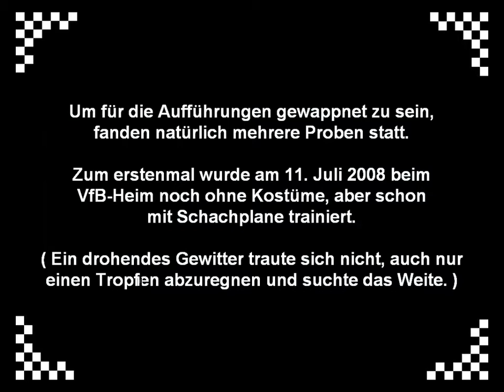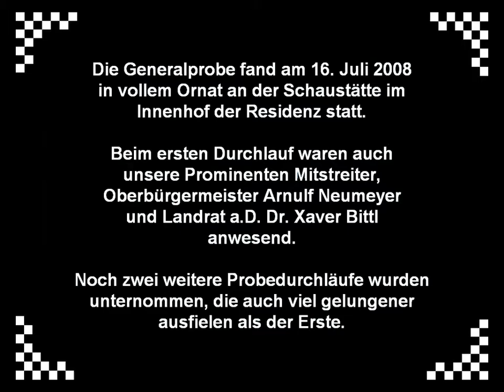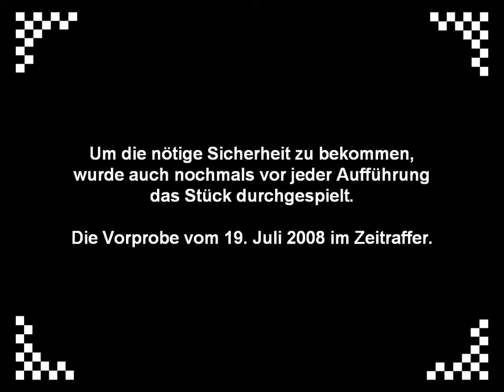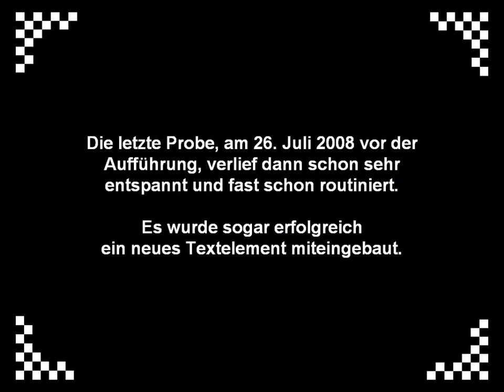Proben zum Lebendschach 2008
Aus der Schachclub-DVD: Diashow von den verschiedenen Proben zum Lebendschach 2008
(Im Original ohne Musik)